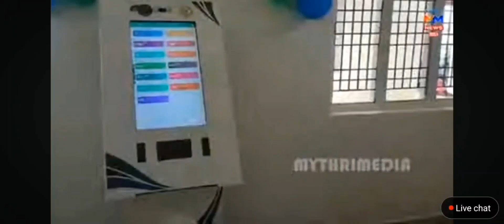పేదలకు పట్టాలు పంపిణీ చేసిన ఉప ముఖ్యమంత్రి